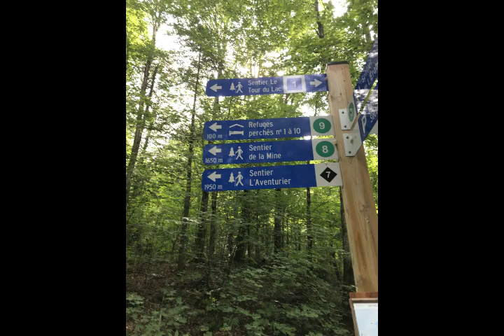Hike #13 - 2018 - 52 Hike Challenge: Sentiers Le refuges Perchés et L'erabliere, St-Faustin, Qc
Day 3 of our 3 day camping trip: Sentiers Le refuges Perchés et L'erabliere, St-Faustin du lac carré, Qc
Centre Ecotouristique des laurentides.